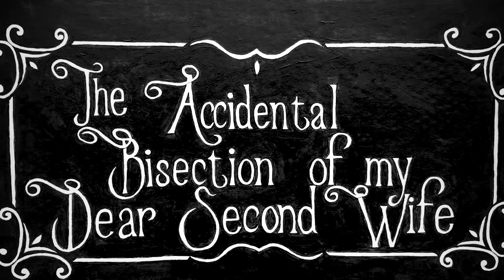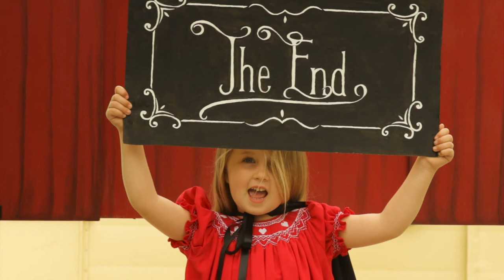"Accidental Bisection Of My Dear Second Wife" by Campfire Cassettes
Handmade puppet video from your favorite band